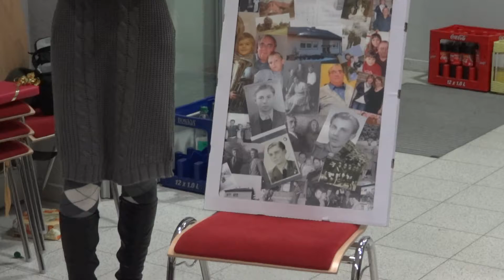2012 Franz Birthday videos 4